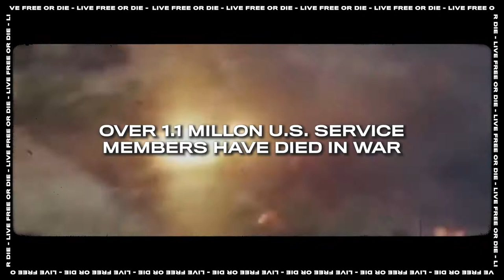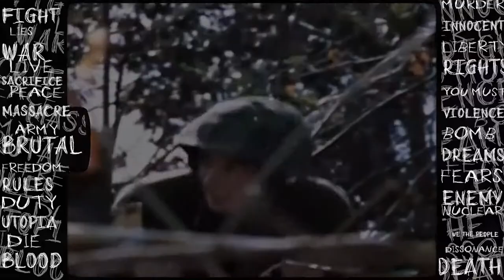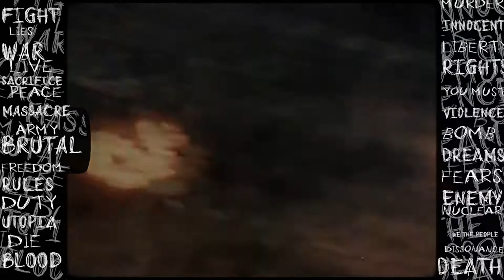Gary Lenaire / LIVE FREE OR DIE / video lyric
Video lyric del track live free or die de Gary Lenaire.